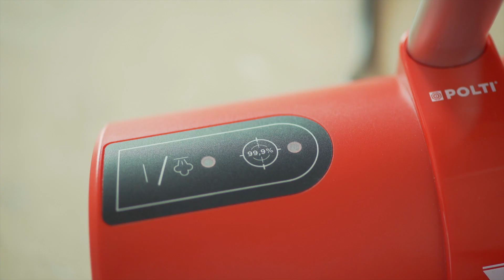POLTI Moppy - lavapavimenti a vapore: preparazione all'uso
Con Polti Moppy è tutto più facile! Il lavapavimenti a vapore senza filo di Polti è un’alternativa moderna, pratica ed ecologica al tradizionale binomio secchio e spazzolone. Dimentica i detergenti chimici aggressivi: igienizzare con la sola forza del vapore è più efficace e rispetta l'ambiente. Segui poche semplici mosse per vivere la nuova esperienza del pulito. E non solo: da lavapavimenti a vapore a cattura polvere è un attimo. Basta sostituire il panno in microfibra con uno elettrostatico e il gioco è fatto.